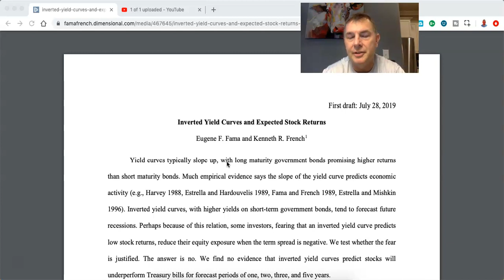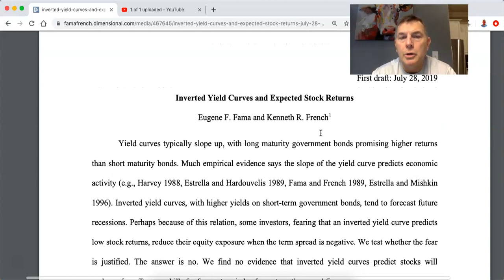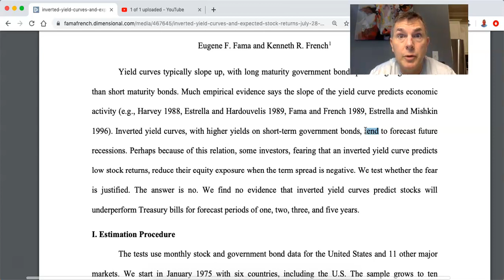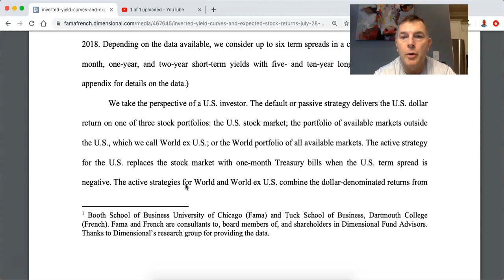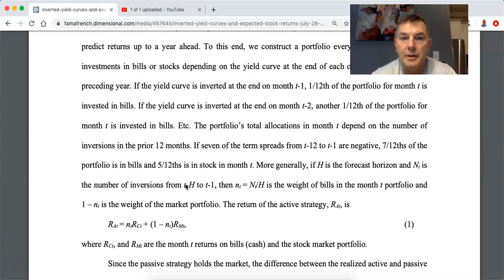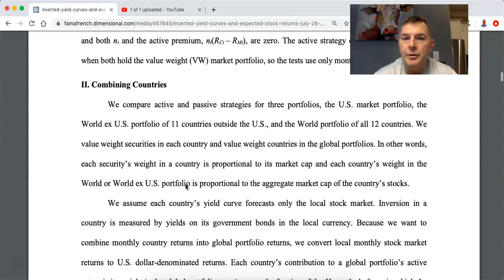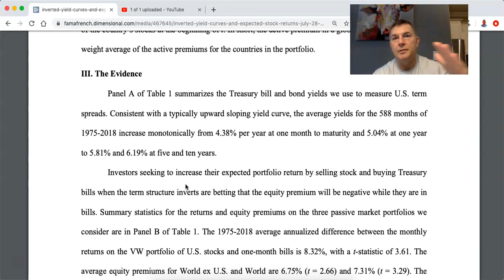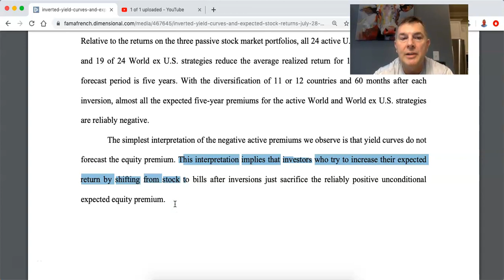Inverted Yield Curve and Future Investment Returns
You Can RETIRE on SOCIAL SECURITY:

State by State Tax Guide For Retirees:

LET'S SOCIALIZE!